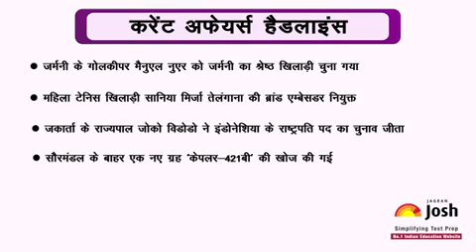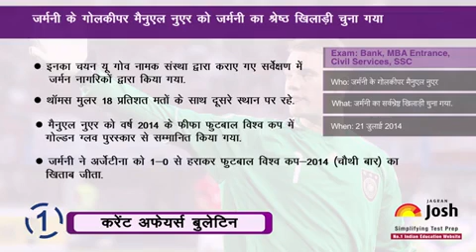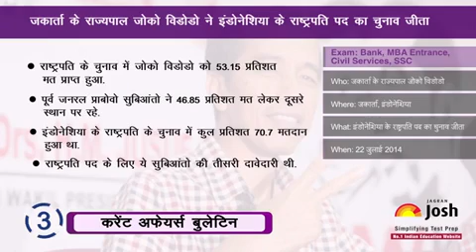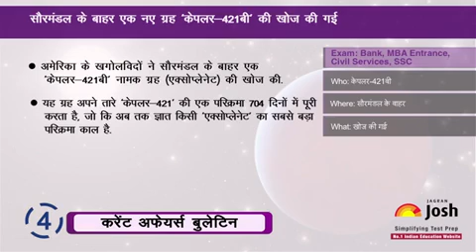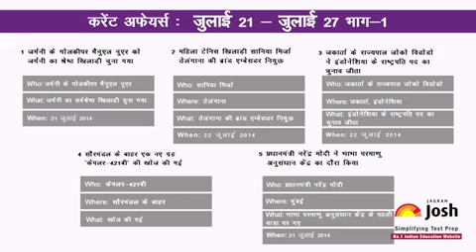Current Affairs Hindi : सौरमंडल के बाहर एक नए ग्रह 'केपलर-42बी' की खोज की गई